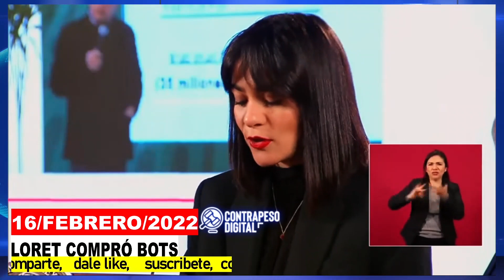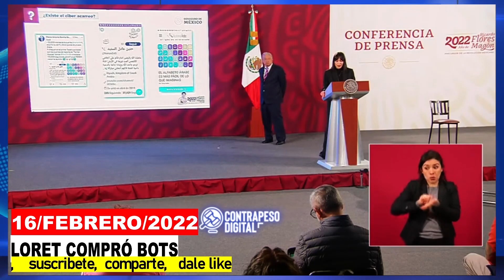¡ÚLTIMA HORA! ¿NOTASTE QUE LORET DE MOLA SE EXHIBIÓ SOLITO? EL VIDEO LLEGÓ A MANOS DE AMLO [MIRA]...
carlos loret de mola si compro cuentas falsas asi lo dio a conocer el presidente de mexico